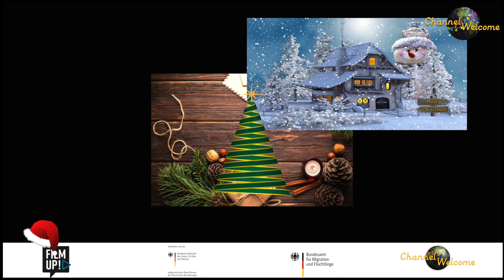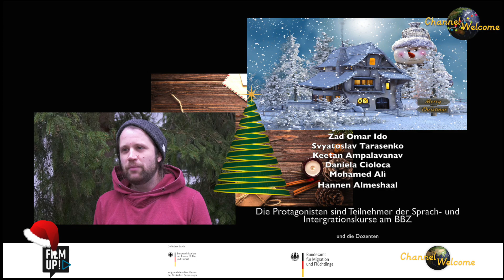Weihnachten 2019 - all over the world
Was machen eigentlich Daniela aus Rumänien,  Jorge aus Mexiko, Jasem und Sad aus Irak, Haneen aus Syrien, Svyatoslav und Tatiana aus der Ukraine, Mohamed Ali aus Sierra Leone, Mirek aus Polen und Christoph aus Deutschland an Weihnachten, zum Teil fern ihrer Heimat in Deutschland.

Unser Team hat Menschen aus den Sprach- und Integrationskursen am BBZ Augsburg gefragt.
Viele werden sich wundern: Egal wo die Menschen herkommen, egal welcher Religion sie angehören, Weihnachten feiern sie alle hier in Deutschland, auf ihre Weise, vielleicht etwas anders.
So groß sind die Unterschiede nämlich nicht.